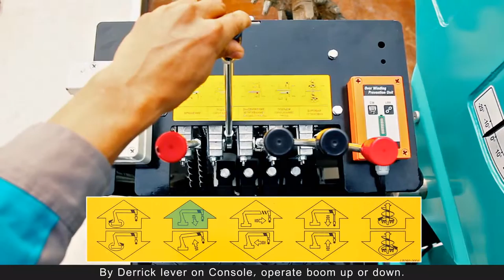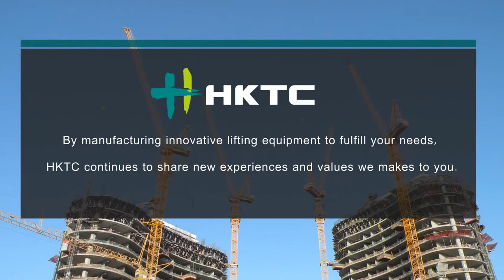Auger Attached Crane Operation Manual v20150112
Thiết bị khoan gắn trên cần cẩu(Auger Attached Crane), cần cẩu thủy lực gắn trên xe tải(Lorry Crane), Thiết bị nâng người làm việc trên cao (AERIAL WORKING PLATFORM), các thiết bị nâng hạ Đặc biệt khác của nhà sản xuất HKTC Hàn Quốc, Nhà Phân Phối độc quyền tại Việt Nam:" Công ty TNHH Thiết bị Công Nghiệp Ô Tô (INAMCO).P:502, Tòa nhà Trần Phú Building, số 17, tổ 24, phường Yên Hòa, Cầu Giấy, Hà Nội.Liên Hệ : Mr Thắng 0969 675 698